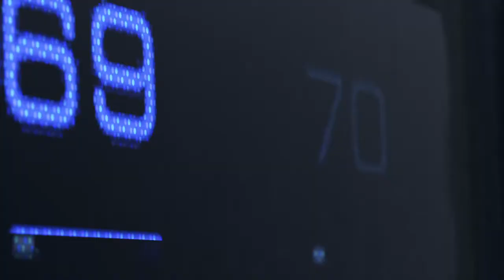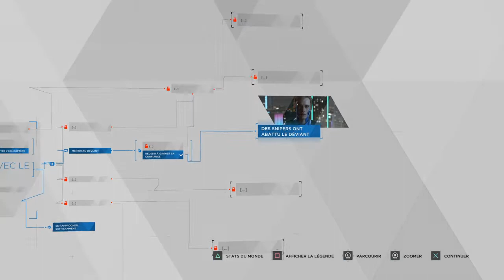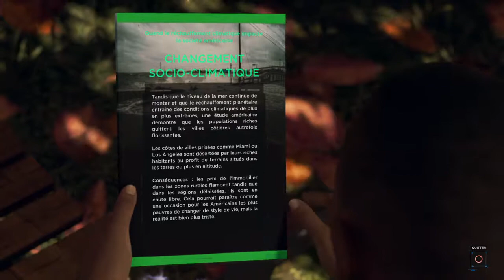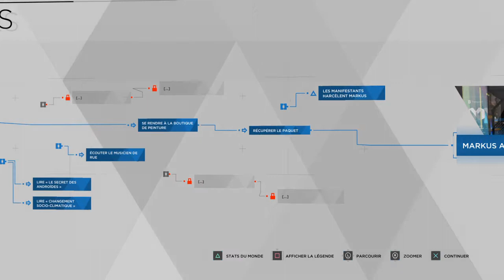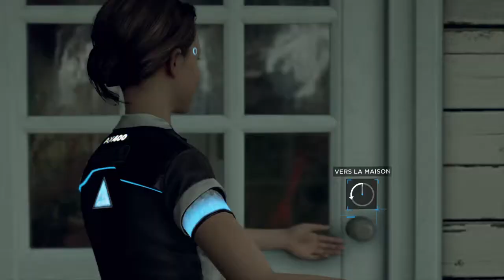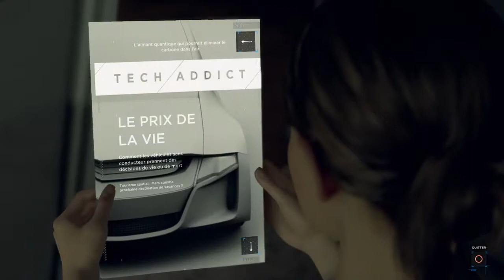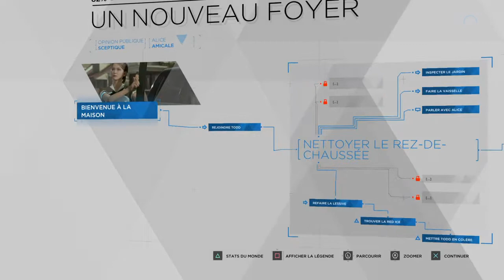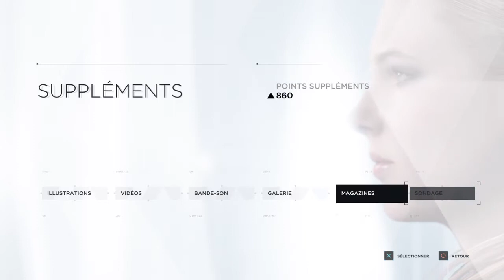Let's play Détroit become human #1 : Une relation entre humains et androïdes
1ère partie avec les chapitres :
La prise d'otage (Connor),
Ouverture,
Nuances (Marcus),
Un nouveau foyer (Kara)